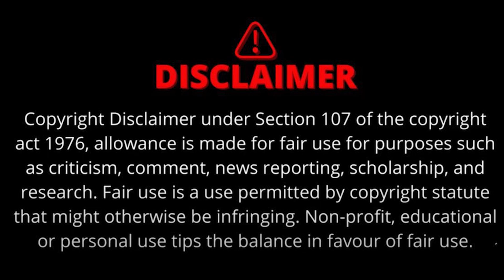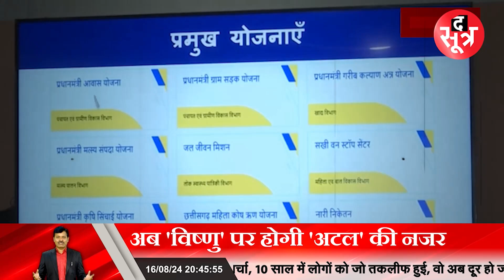Chhattisgarh | अब Vishnu Deo Sai की योजनाओं पर अटल की नजर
अब 'विष्णु' पर होगी 'अटल' की नजर। विष्णु की योजनाओं पर अटल की नजर। हवाहवाई नहीं, जमीनी हकीकत का लेखा-जोखा। छत्तीसगढ़ में गुड गवर्नेंस के लिए एक और पहल। सीएम ने तैयार किया अटल मॉनिटरिंग एप्लिकेशन। आखिर आम आदमी को कैसे मिलेगी राहत ?

chhattisgarh, chhattisgarh news, cg news, vishnu deo sai, atal bihari bajpayee, good governance, ias, ips, latestnews,